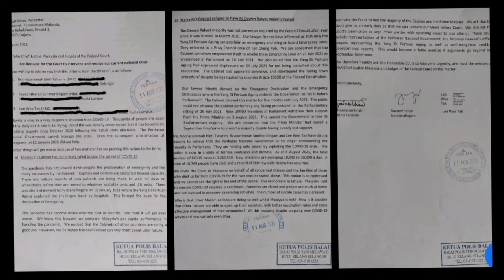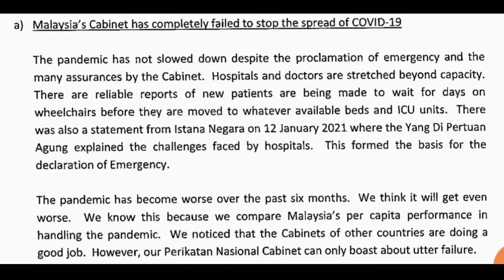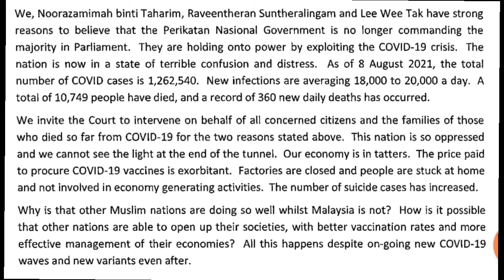What is an Epistolary Jurisdiction?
An Epistolary Jurisdiction based on Gidern v Wainwright (1963) and  S.P. Gupta v Union of India (1981) can be attempted to request the Judiciary to intervene when a Government fails in its duty to protect its citizens.